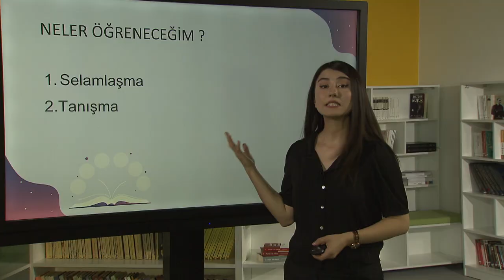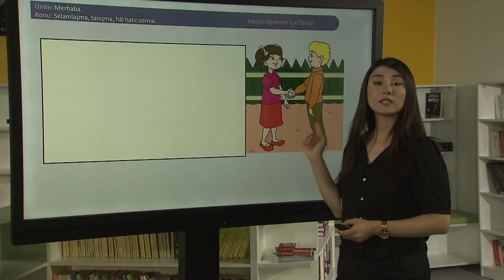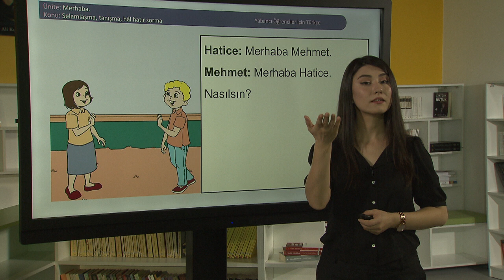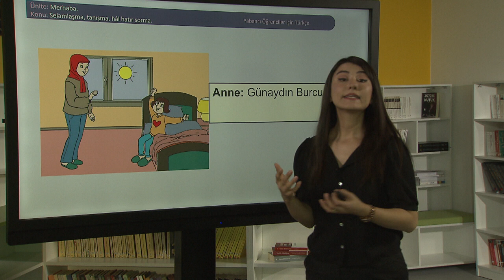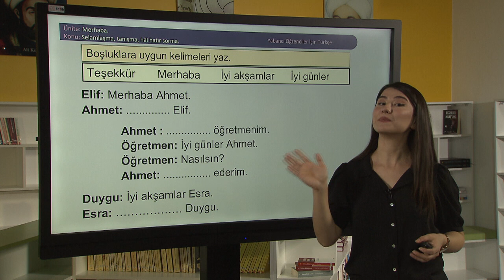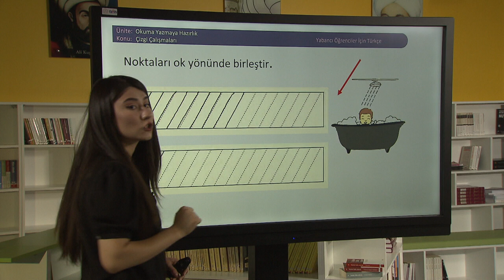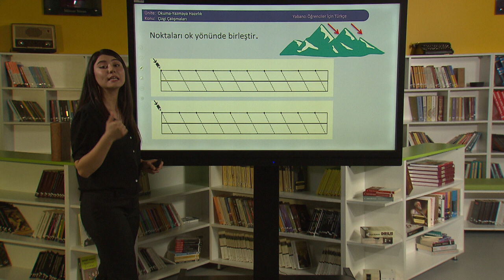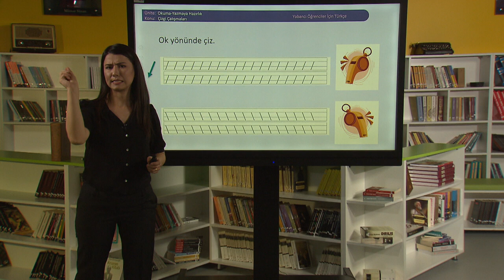Yabancı Öğrenciler İçin Türkçe - İlkokul 4. Ders: Selamlaşma, Tanışma, Hâl-Hatır Sorma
Suriyeli Çocukların Türk Eğitim Sistemine Entegrasyonunun Desteklenmesi Projesi
Yabancı Öğrenciler İçin Türkçe Dersi – İlkokul 4. Ders: Selamlaşma, Tanışma, Hâl-Hatır Sorma
المدرسة الإبتدائية الدرس 4
Turkish Lesson for Foreign Students - Primary School - Lesson 4